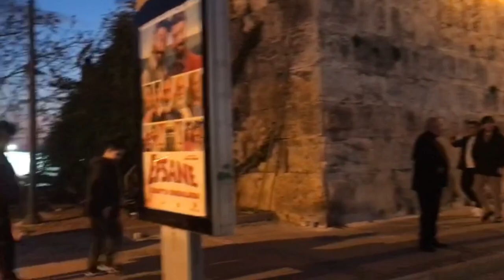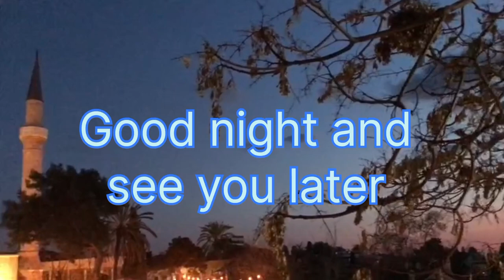Old streets 🏘️ Walking vlog 🏫 Nice evening Antalya asmr vlog 걷다 يمشي caminar yürümek andar 歩く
Walking vlog. Park. Beach. City.  Shopping. Streets.

Let's go walking together ! Let's go walking with me! Antalya, Türkiye

 散歩、旅行、ビデオブログ
Yürüyüşlerim, gezilerim, vlog'um
Meine Spaziergänge, Ausflüge, Vlog
Mis paseos, viajes, vlog
Meus passeios, viagens, vlog
나의 산책, 여행, 브이로그
جولات المشي والرحلات ومدونة الفيديو